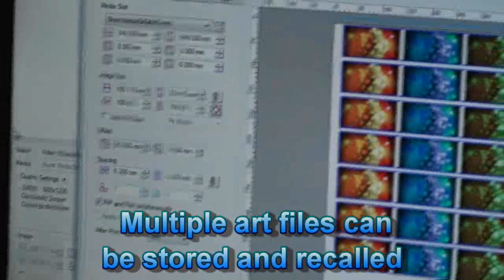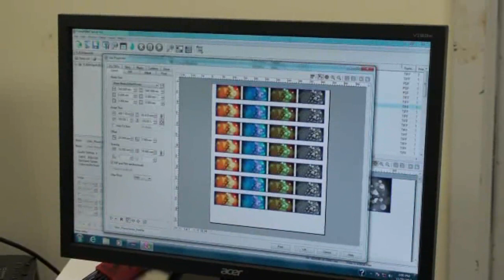fJET24 Flat-Bed Inkjet printing cell phone covers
The fJET-24 is a multicolor flatbed UV-LED, high resolution inkjet printer, excellent for personalized souvenirs, customized gifts, industrial products and special promotional items.